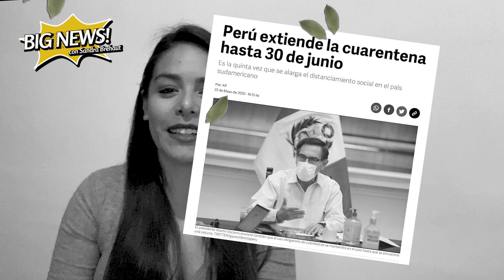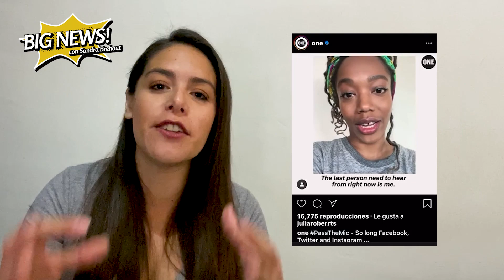¿QUIERES QUE CHRIS HEMSWORTH TE CUENTE UN CUENTO?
Las noticias no paran y esta semana el cine y la televisión traen grandes novedades de la mano de Sandra Brehaut y BigNews...